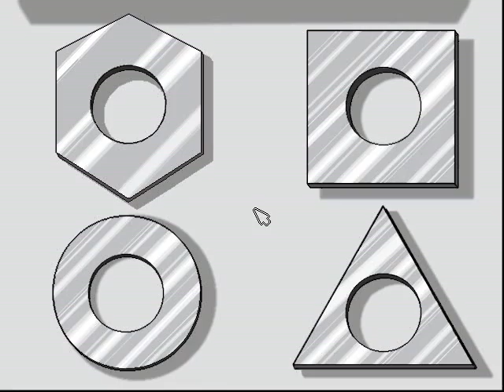Freddi Fish 4: The Case of the Hogfish Rustlers of Briny Gulch Demo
Having to hear the same boring music over and over again gets so tiring.